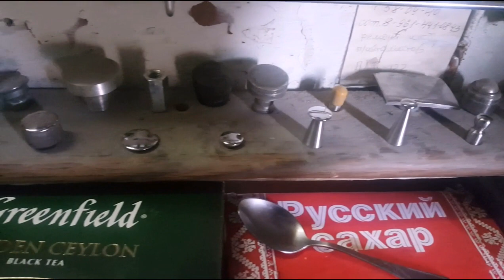Custom made PDR tips for blending hammers and knockdowns - самодельные насадки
самоделки самоделки ... не всегда знаешь что пригодиться а что нет. поэтому сам делаю и пробую что и как работает...